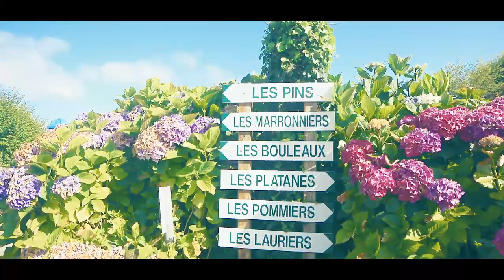Camping de Kerleyou en Photos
Présentation de notre camping  Le Kerleyou à Douarnenez en Bretagne en Finistère Sud avec parc aquatique et bord de mer